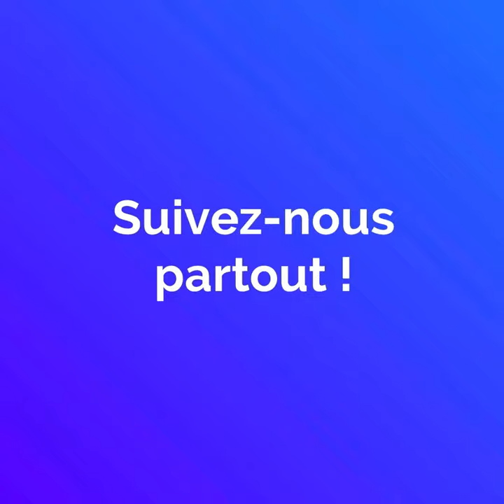Une série Netflix arabe 100% féminine !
Netflix produit une deuxième série originale en langue arabe 100 % féminine!